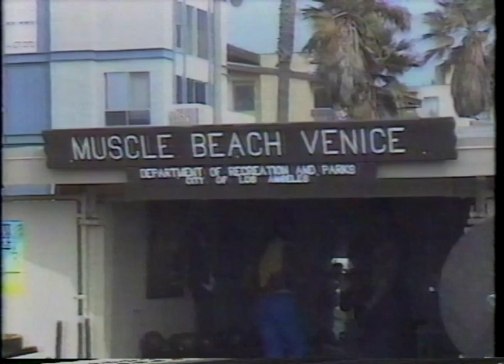Bodybuilder Tonya Knight Tours Muscle Beach and World Gym in Venice, California in 1987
From 1987 - Bodybuilding Legend Tonya Knight gives us a tour of Muscle Beach and World Gym and interviews Roger Callard and Teagan Clive